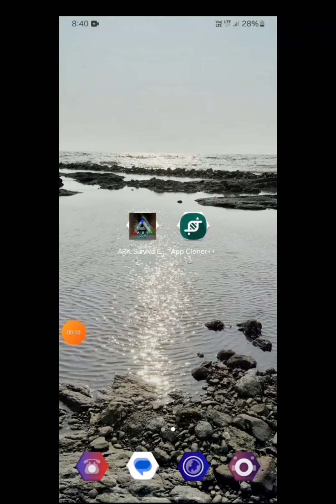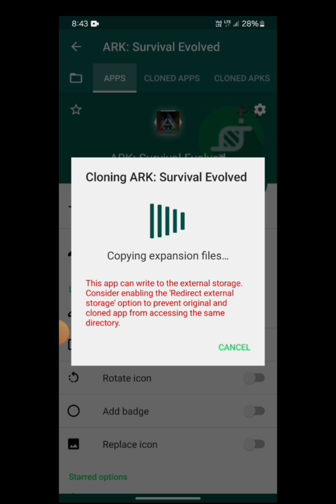HOW TO USE APP CLONER | HOW TO INPUT SAVE DATA IN ARK MOBILE | LINK IN DISCRIPTION... |THK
9APP CLONER++ APK

❤️❤️ RECOMMENDED AND LATEST VERSION ❤️❤️

APP CLONER++
VERSION 13.0 ( LATEST VERSION )

If there is any problem in my video., please comment